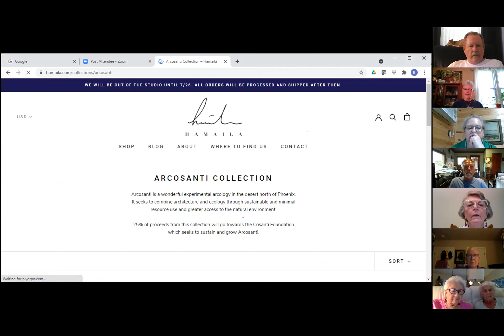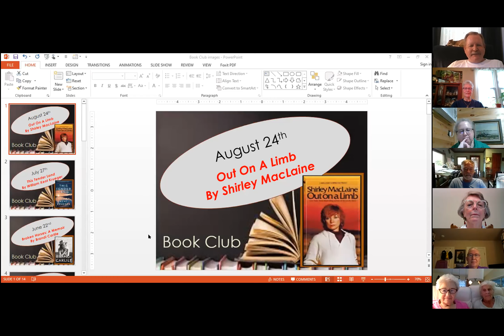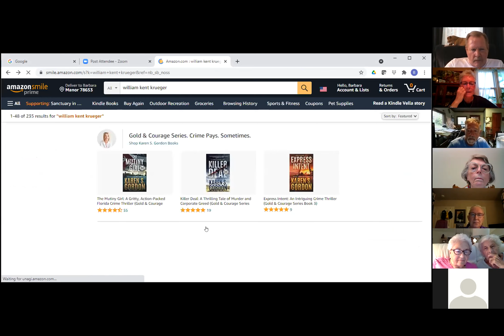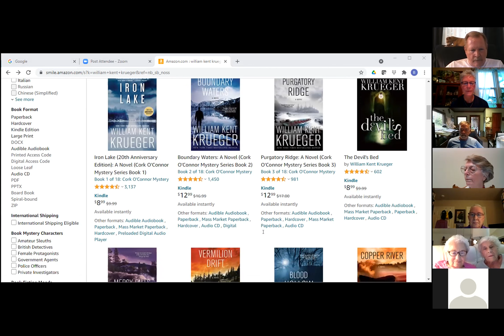SO-59 07.27.2021 July Book Club - This Tender Land by William Kent Krueger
Enjoy another rousing conversation tonight at our monthly Book Club!
July's book, This Tender Land, was a powerful story of four orphans who escape from a Native American residential school - and the adventures of their journey.